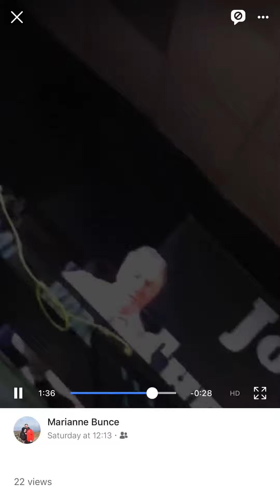John Glenn and the mainliners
Ginger Morgan - three steps to heaven